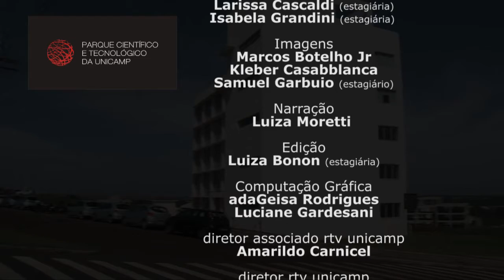Inova Especial - Parque Tecnológico - De olhos nos talentos